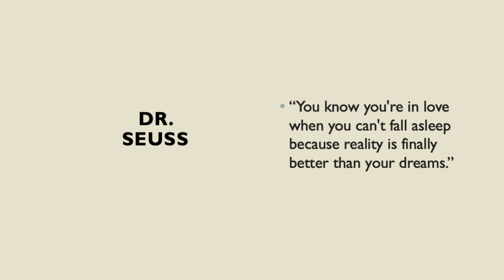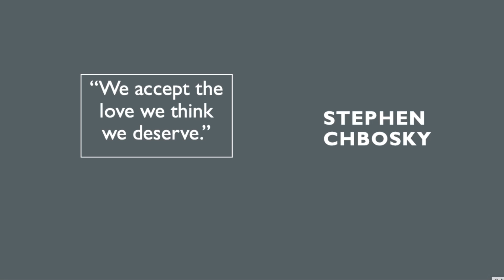Golden Pearl of the Week - Love - English